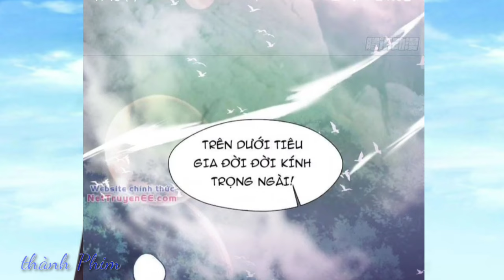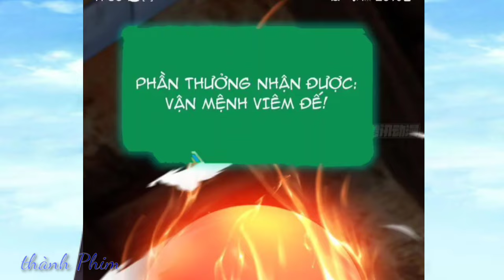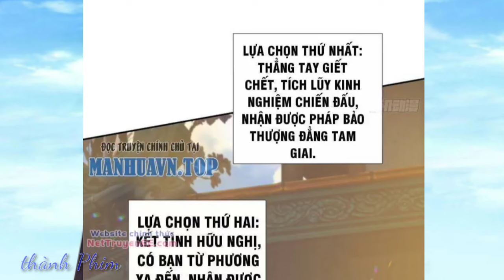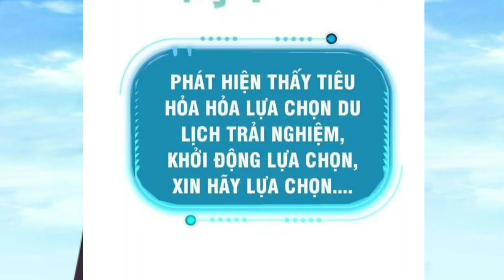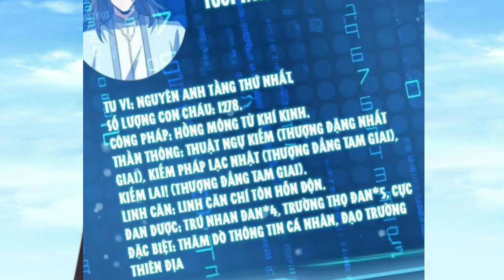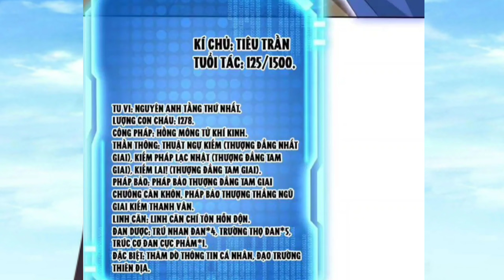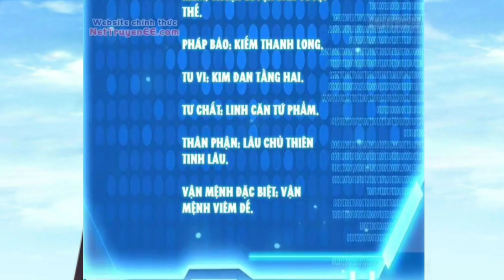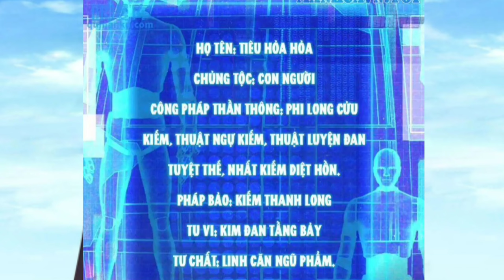Tập 1 | Vừa Bắt Đầu Lên Núi Có Hệ Thống Làm Lão Tổ Vô ĐịCh Tiên Giới